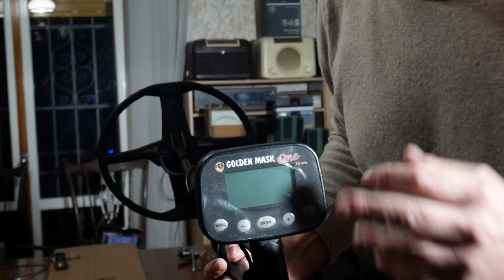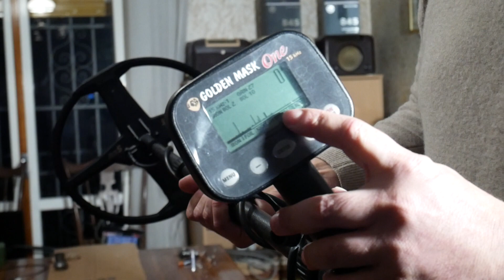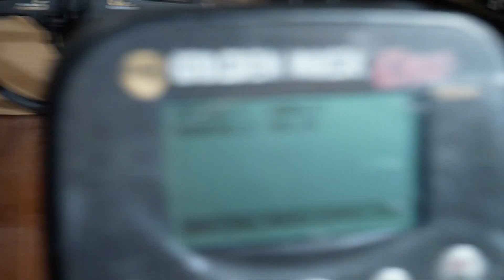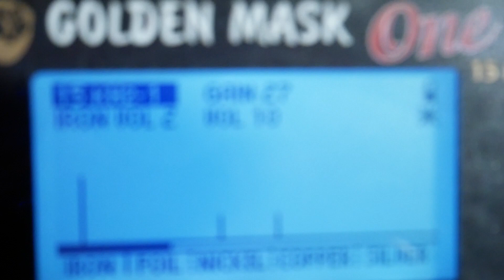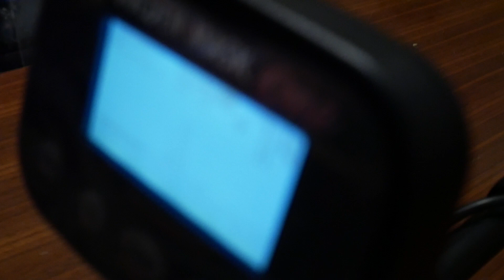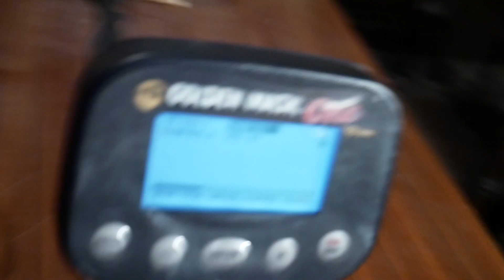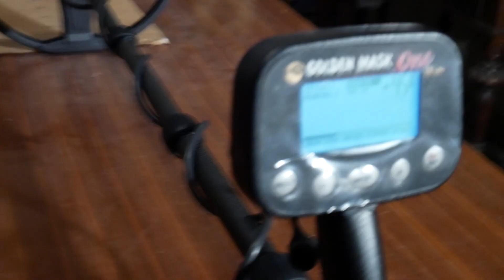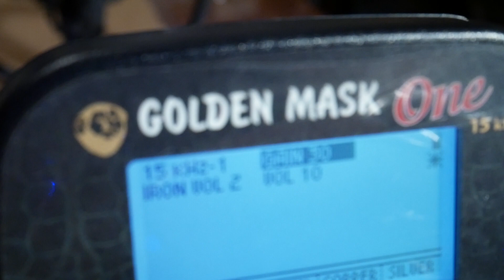metaldetecting treasure hunting if you watch the movie HAVE A GREAT OPPORTUNITY metal detector GM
metaldetecting treasure hunting,  if you find this video in the whole of youtube,  you HAVE A GREAT OPPORTUNITY to recognizse the metal detector GM  ONE and very lucky look all theese features and top power performance, metal detector in the market of price range 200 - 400 usd
- engeenerized with new fighter coil 11x13dd detect coin to 40cm more dept and stibilized in higt mineralized soils with state of the art deeper performance
- for all terrain and search utilize 3 frequencies in the. band of 15khz,
- unique in the world with target vdi display and graphic segments to recognize better the target size dept
- optimum confirms from customers of much more finds in same field already pass many times in the past,
- with professional carbon shaft ultra lightweight easy to enter in every king of backpack because min. lenght 44cm to desiderable lenght
- state of the art quality with 5 year warrnty in the electronics
Offer this great opportunity also your friends to recognize this professional best power metal detector in the market show and share all this movie.

WELCOME DEALER DISTRIBUTOR IN FREE AREAS
by and have great happy new year, Stefano one